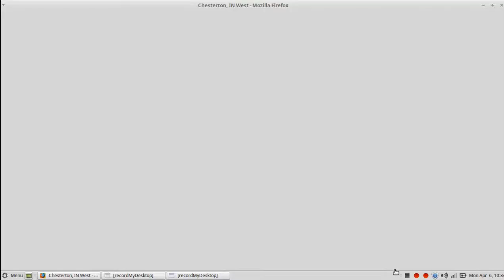NS 9453 Leads a mixes freight through Chesterton IN!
NS 9453 and 5270 lead a mixed freight.